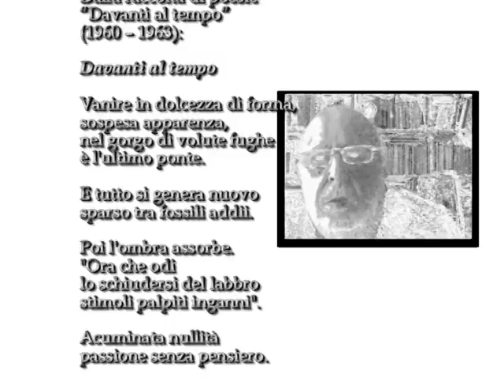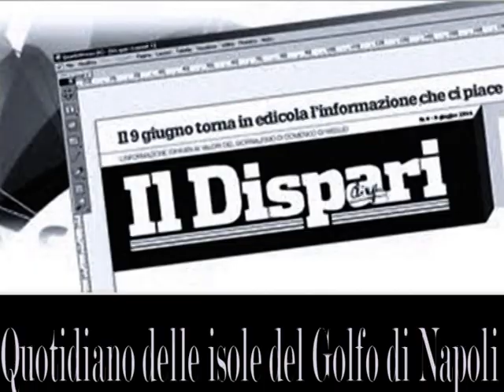Luciano Somma legge la poesia Davanti al tempo scritta da Bruno Mancini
Video di carattere artistico, con contenuti d'interesse sociale e con presentazioni di personalità del mondo culturale. Video ufficiali degli eventi, delle informazioni e delle notizie proposti dall'Associazione culturale "Da Ischia L'Arte - DILA" Ischia Luciano Somma legge la poesia "Credevo" scritta da Bruno Mancini, musica di Roberto Prandin suonata da Domenico Umbro e Raffaele Pagliaruli, Sigla musicale di Nicola Pantalone : Video realizzato dall'Associazione culturale "Da Ischia L'Arte - DILA" con la collaborazione della testata giornalistica IL DISPARI di Gaetano Di Meglio, dell'Associazione ADA di Caroline Dali Isabella Boukhalfa, della Casa Editrice IL SEXTANTE e del magazine EUDONNA di Mariapia Ciaghi.
“Davanti al tempo” (1960 – 1963):

Davanti al tempo

Vanire in dolcezza di forma,
sospesa apparenza,
nel gorgo di volute fughe
è l'ultimo ponte.

E tutto si genera nuovo
sparso tra fossili addii.

Poi l'ombra assorbe.
"Ora che odi
lo schiudersi del labbro
stimoli palpiti inganni".

Acuminata nullità
passione senza pensiero.